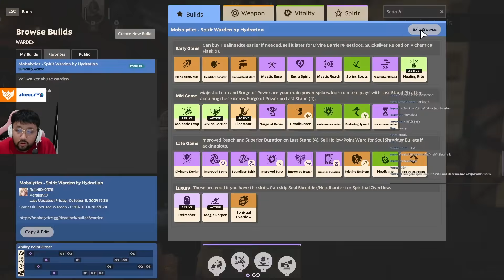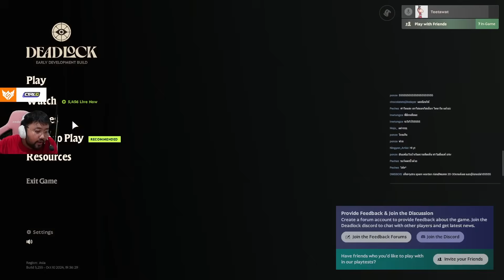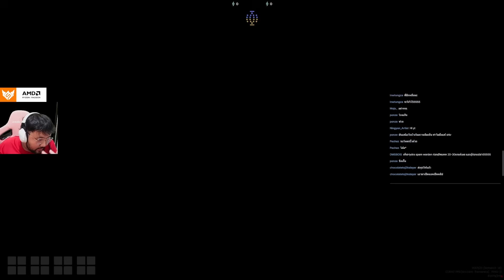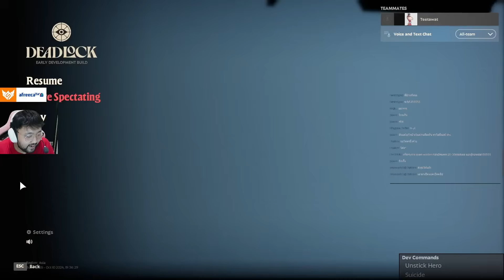Deadlock | สอนเล่น Warden ปรับมาใหม่ เก่งมาก!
สตรีมทุกวันที่ บ่าย 3 โมงทุกวันเป็นต้นไป